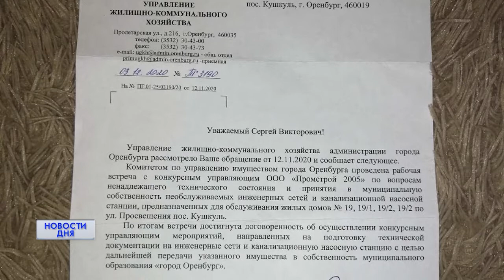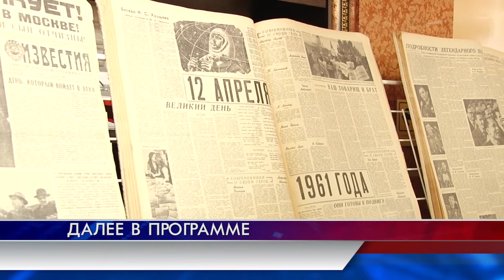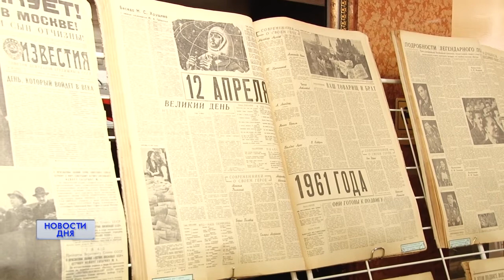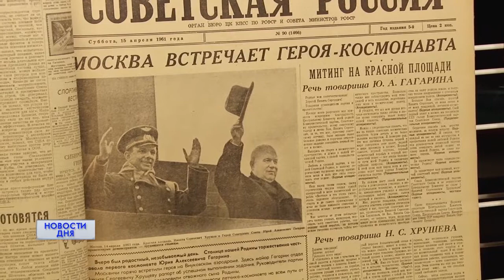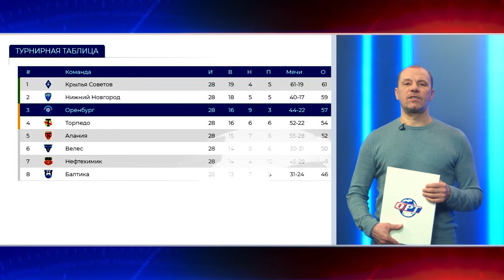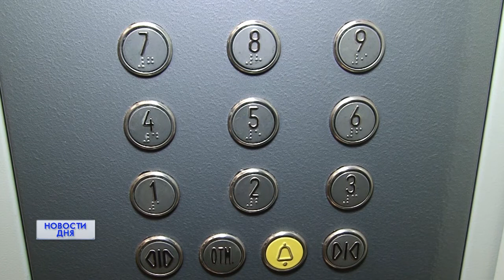Новости дня 09.03.21 19:00